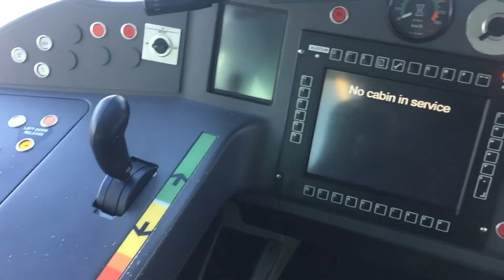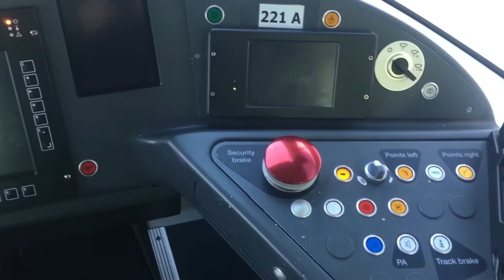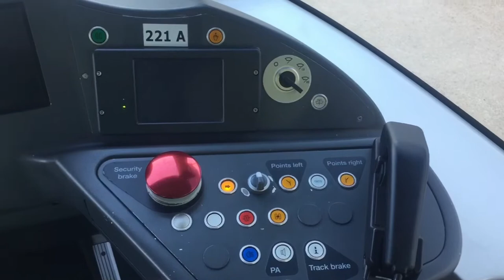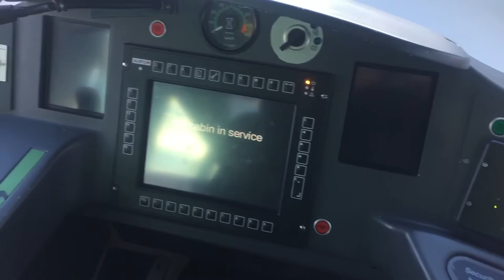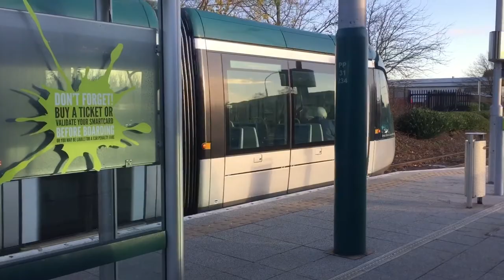The Alstom citadis tram in Nottingham.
Have a look at Nottingham’s Tramlink Alstom citadis tram in England.

In this video you can take a look inside one of the newer citadis tram that are run by Nottingham express transit tram network,then sit back and watch as you see the tram moving inside the depot from the drivers eye view.
The video is filmed from eye level so you can have a tram driving experience of your own.